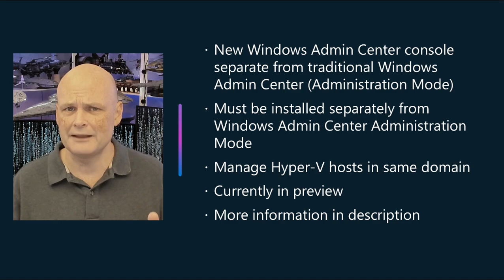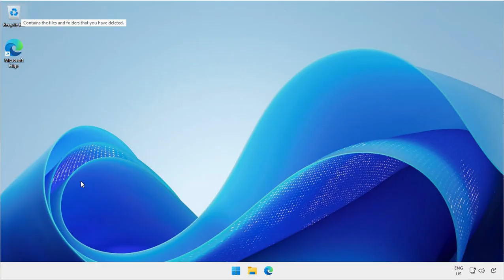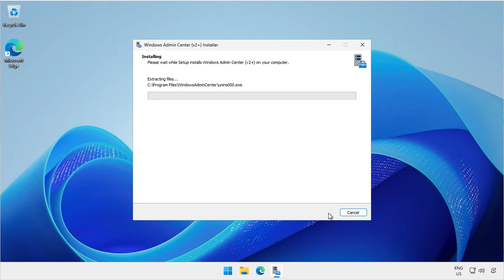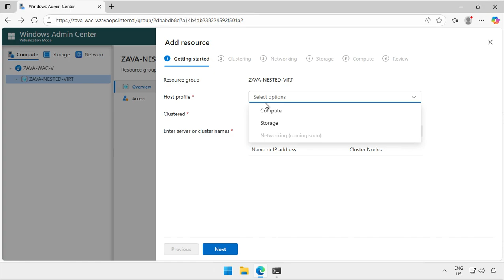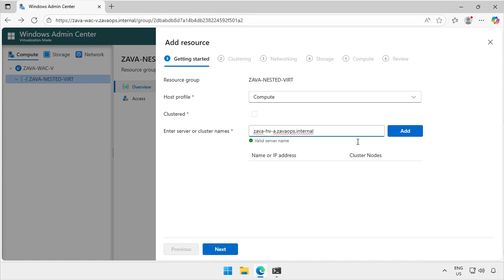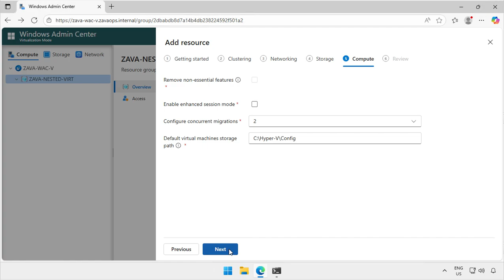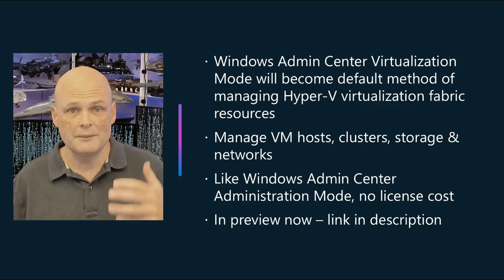Windows Admin Center Virtualization Mode Preview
Windows Admin Center Virtualization Mode, currently in preview, is a new tool from Microsoft that you can use to manage your Hyper-V Virtualization Fabric. You can find out more about where to get Windows Admin Center Virtualization mode and the installation requirements at: